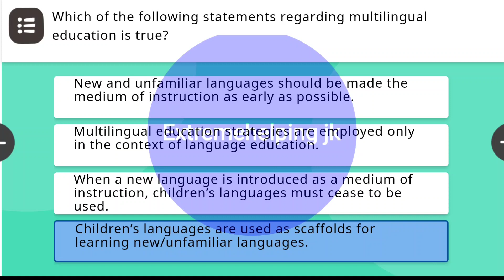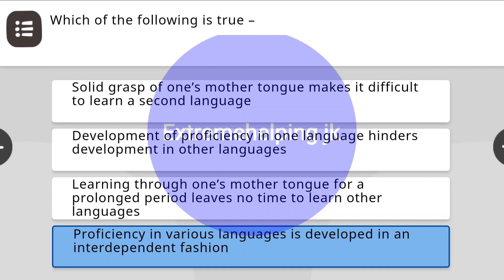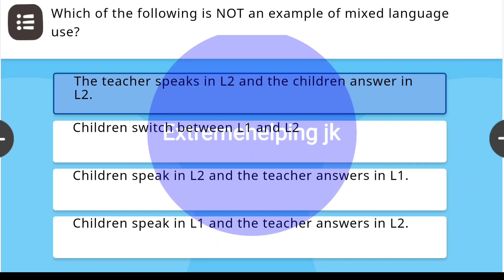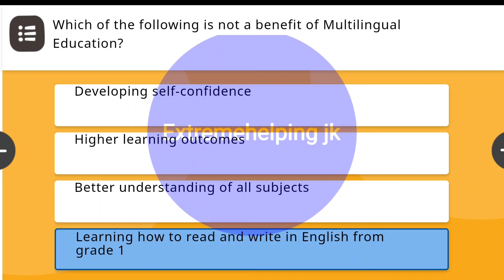Multilingual education in primary grades, Quiz questions Nishtha course 3.0 Module 7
jkfln multilingual education in primary grades Nishtha 3.0 modules 7 quiz questions , in this video you will get 20/20  if you see all the questions.